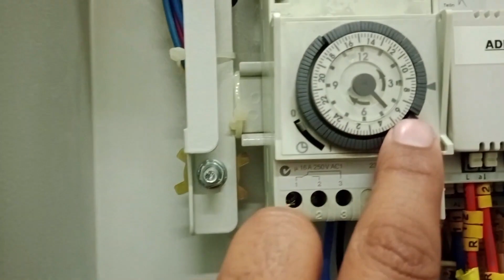Timer replacement EH 110 Hager timer 220volt 16amp explain in Hindi Urdu